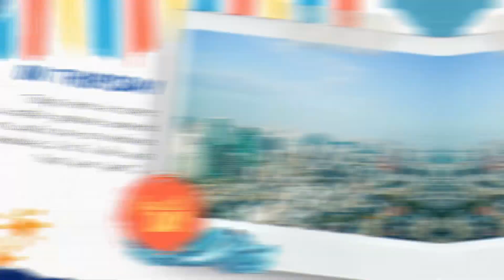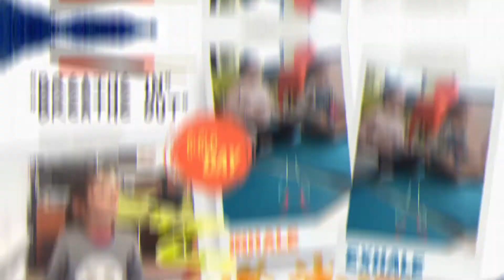AfterMovie | GLOBETROTTER - Du 20 au 24 Juillet 2020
Cette vidéo, c'est un petit souvenir pour vous, pour nous, à visionner sans modération! Un super moment passé ensemble et des milliers à venir!

L'équipe de Linguistic Loustic